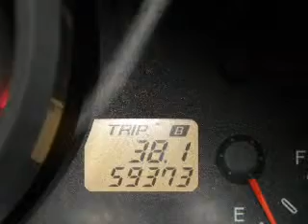2007 Mazda CX-7 - North Richland Hills TX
Year: 2007
Make: Mazda
Model: CX-7
Trim: Sport
Engine: 2.3 liter inline 4 cylinder 16 valve
Transmission: 6-Speed Automatic
Color: Light Blue
Mileage: 59373
Address:
7740 North East Loop 820